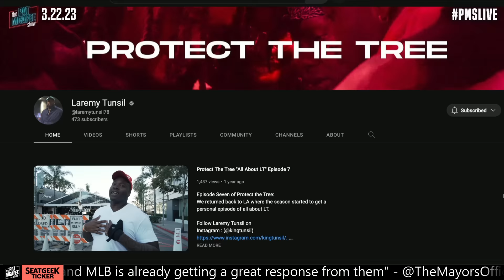Laremy Tunsil Negotiating Record O-Line Contract With No Agent, Saint Omni Mystery | Pat McAfee Show